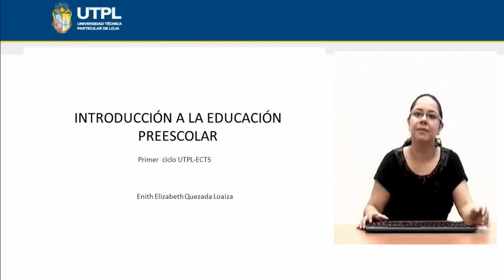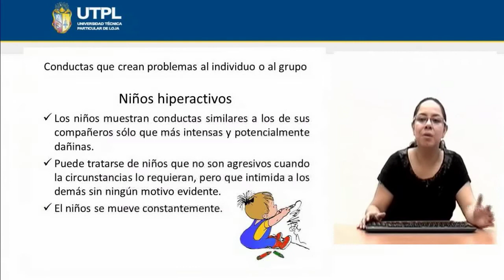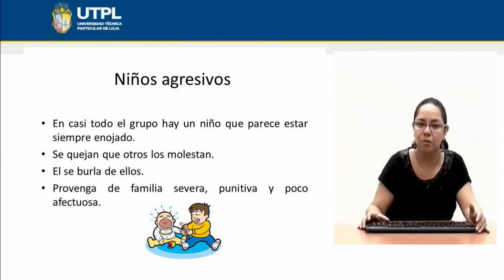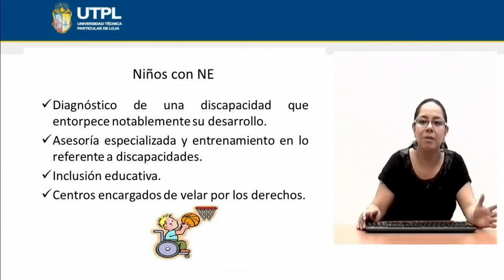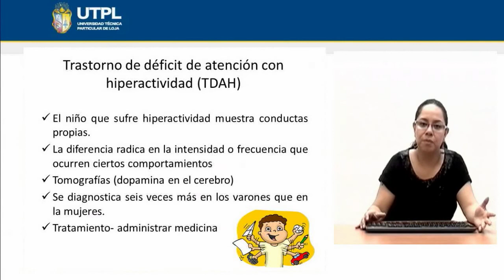UTPL CONDUCTAS QUE CREAN PROBLEMAS [(CCEE-INFANTIL)(INTRODUCCIÓN A LA EDUCACIÓN PREESCOLAR)]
CIENCIAS DE LA EDUCACIÓN INFANTIL
Introducción a la educación Preescolar
Bimestre: II
Tema: Conductas que crean problemas al  individuo o al grupo
Ponente: Dra. Enith Quezada